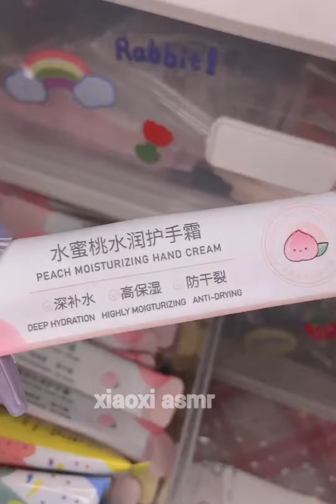packing order asmr small business